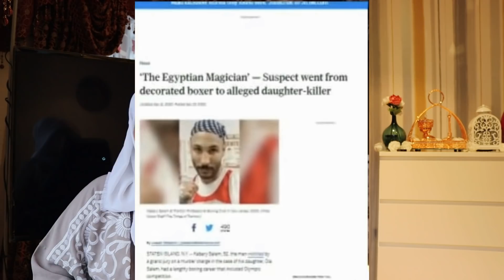CIYAR YAHANKII REER MASAR O GABADHIISA DILEY IYO SABATII KU KALIFTEY